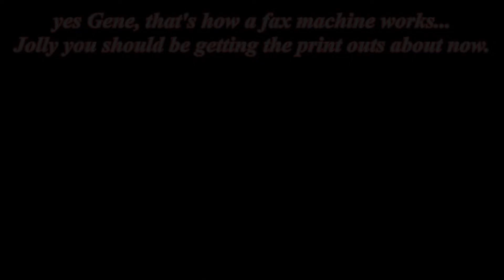KSP: Drag Race Club - Junyard Juno Invitational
Drag Race Club - Junkyard Juno Invitational!

ALLOWED MODS:
Airplanes Plus (Firespitter Core dependent)
Firespitter Core (Firespitter parts are not allowed.)
Take Command Continued
*These mods are highly recommended, but not required*

!No Tweakscale!

To Qualify:
Weight maximum: 5,ooo kg (5t)
Wheels minimum: 3 !must have a working parking brake!
Running Lights minimum: one red rear and one front, in any white, sodium (yellowish) or halogen colors (blueish.)
Juno engines only (NO ENGINE-CLIPPING)
Must have a contiguous physical connection between all craft parts. (NO OFFSET PARTS TO AVOID BUILDING FRAMEWORK WEIGHT)
Craft must be (re-)rooted to a part with a free attachment node at the rear for ease of access when merging crafts to start line launchers
Must look somewhat like a real car you'd see on a drag strip, I will accept unarmed Mad Max Styles cars.

ON DELIVERY TO COMPETITION
your craft should:
~be thoroughly tested and in working order.
~stay balanced on its own.
~not break any of the above standards, or it will not be permitted a race.

Please put "DRC" in the subject line.

Craft files:
KMC ConCon 305 JRA Edtion:

Original Idea
 Dark Lion

Judges:
Dark Lion
Jolly Roger Aerospace

Thanks for the Great ideas DiamondHawk

Intro By Vaos
Outro by Wilhelm Amann

Music

"Eternal Terminal"
(Looped)
by

HAF case
EVGAx58 FTW mobo
i7 cpu 920 @ 2.67GHz  2.67GHz
24 gigs RAM
EVGA gtx 980ti
232g ssd
1.36 TB hard drive